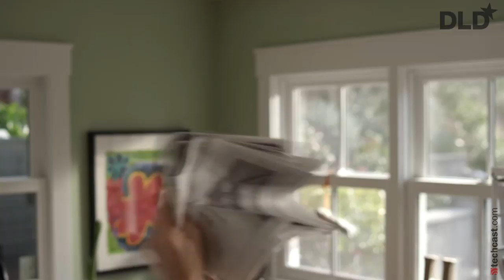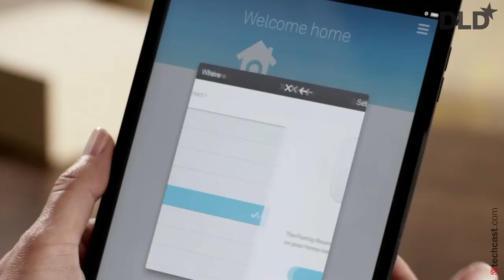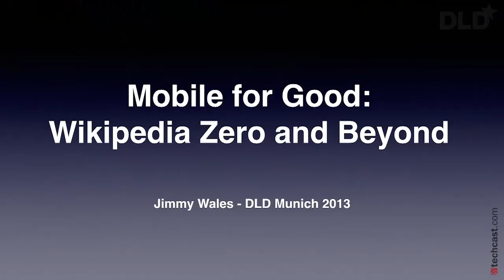Leaving the Nest (Tony Fadell, Founder and CEO of Nest & Laurie Segall) | DLD14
A quick update on Nest - recently acquired by Google - by its founder and CEO Tony Fadell, interviewed by Laurie Segall, technology correspondent at CNNMoney.